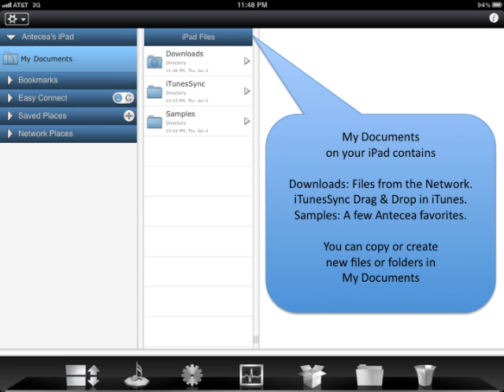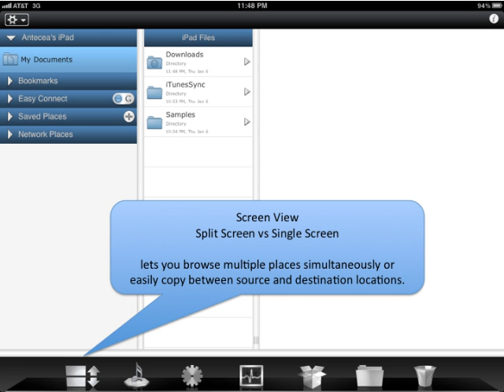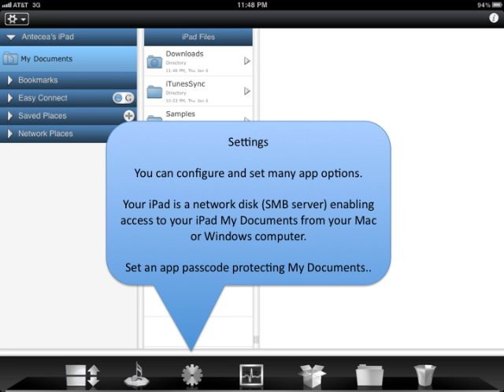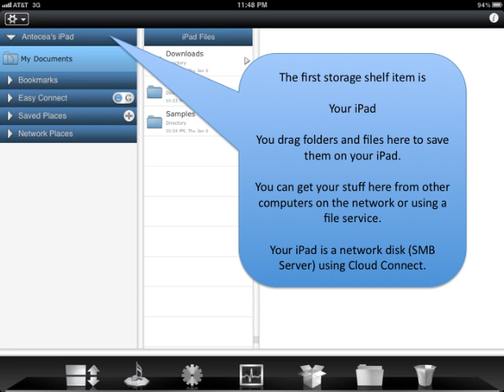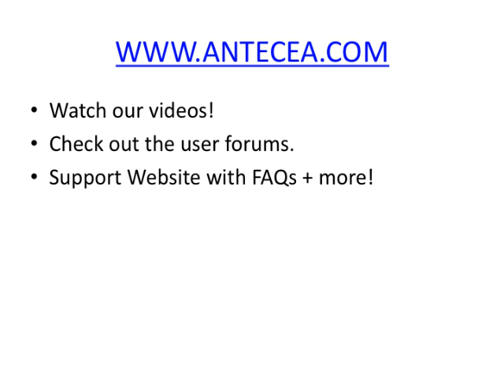Cloud Connect : iPad FINDER plus more!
Cloud Connect for your iPad is Finder + more letting you turn your iPad into a network disk and browse files on your computers.